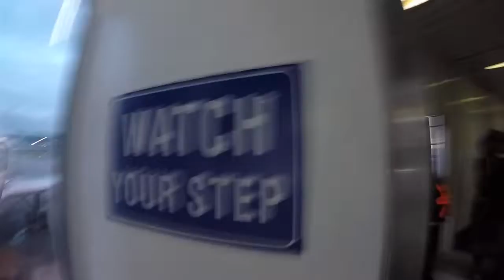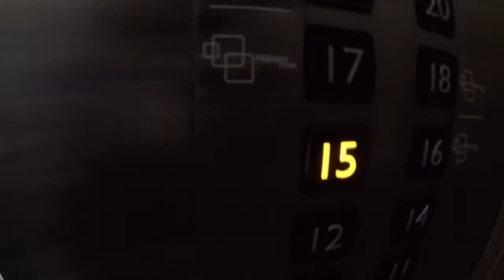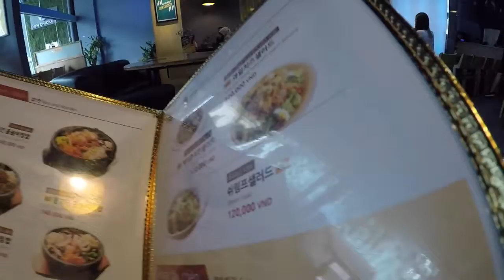Coffee in Ho Chi Minh City l Overnight in Vietnam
The shortest trip ever. Saigon this time around had unexpected surprises and had us plan our trip shorter. We did some airport shopping but footage was limited to arrival day.